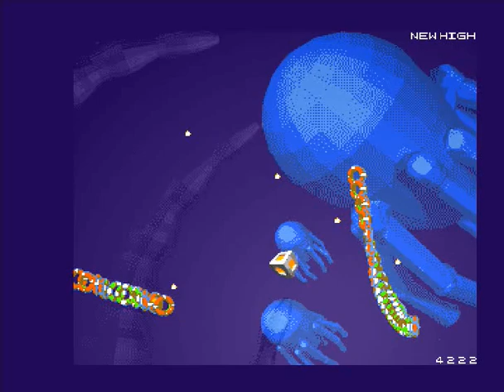Amiga CD32 - Reshoot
Endless shoot´em-up.  here you can see how easy you avoid the Bullet Storm.

Maybe it looks easy , is not.